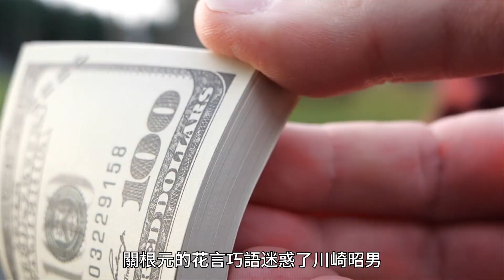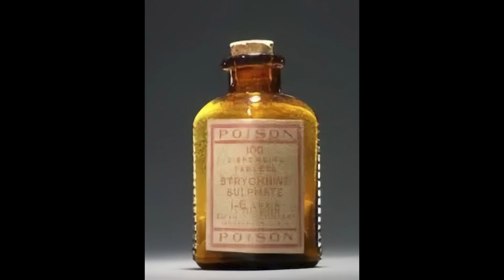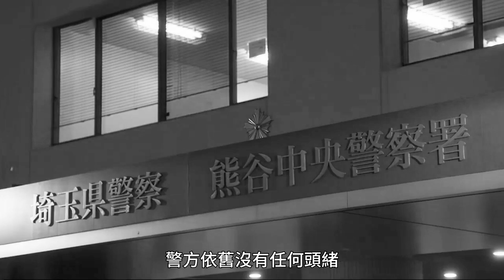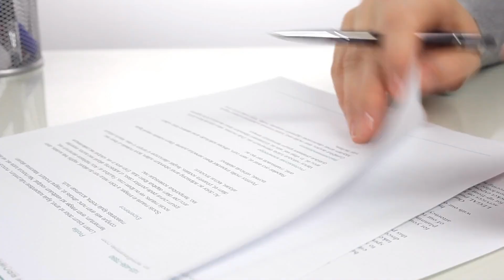案件|黑心寵物店老闆用狗斂財，受騙者上門退款，卻慘遭挫骨揚灰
案件|解密| 懸案|推理|迷案解讀
小禾紀事
抽絲剝繭，為你講述精彩故事
黑心寵物店老闆為了賺錢，將老年寵物狗偽裝成世界名犬出售，受騙的顧客都在要求退款後慘遭毒害，被寵物店老闆挫骨揚灰，連渣都沒有剩下，愛狗人士為何如此滅絕人性?